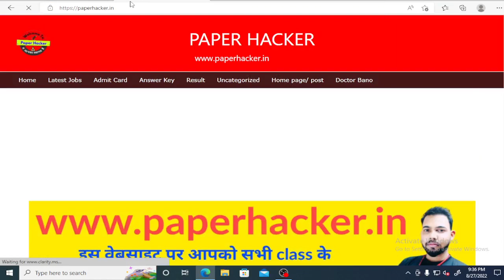BSc 2nd Semester Zoology 2022 important question @Paper Hacker